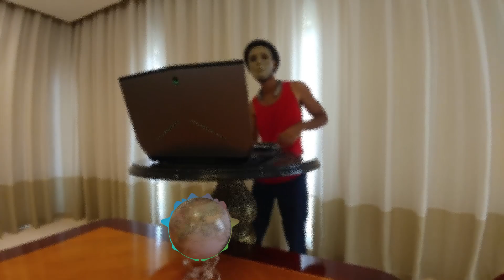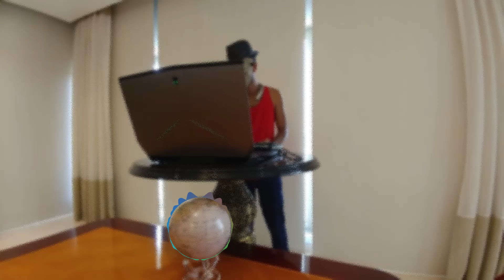WDTD (With D.U.K.E. in The Dark) - INVERSE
1.Murat Ugurlu - From Dark to Light (Original Mix)
2.Citizen Kain & Rafael Cerato - Sonate (Original Mix)
3.Wally Lopez - La Tacones (Original Mix)
4.Dirty Vegas - Days Go By (CamelPhat Extended Remix)
5.BOHO, Heerhorst - Pinkfinger (Original Mix)